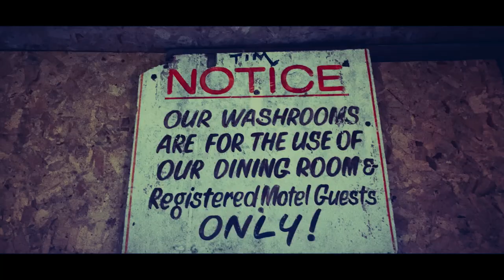Lee Rogers - Old Keys (Official Video)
Old Keys is the first single off the double record, The City in You, written and performed by Lee Rogers at his Toronto-based ProGold Studios with Producer Ian Blurton. It was filmed over two days in October 2021 by Lightecho Productions at Tea Lake in Kearney and Burk's Falls, Ontario near where Lee grew up. A song about nostalgia from the perspectives of various emotions, it features one of his oldest and best pals, Noel Dubious, who also contributes some guitars on the record.